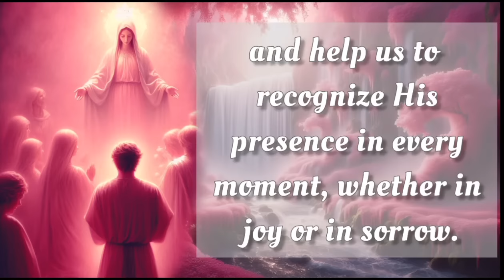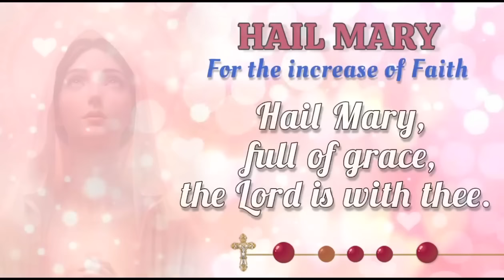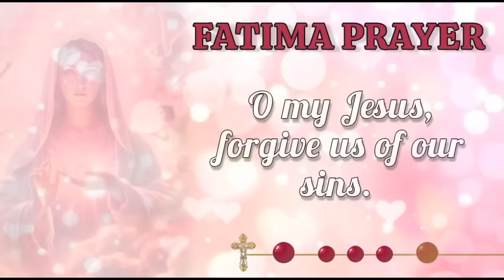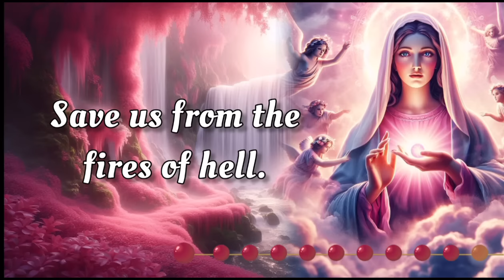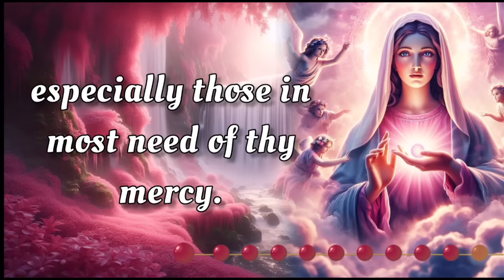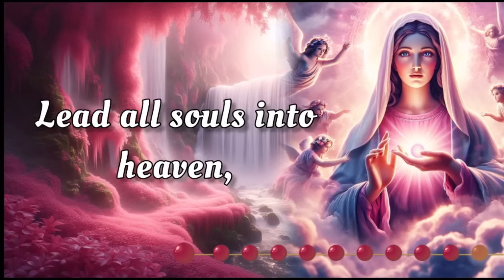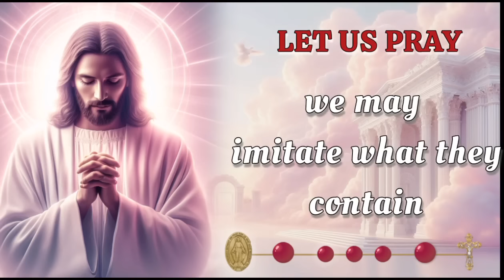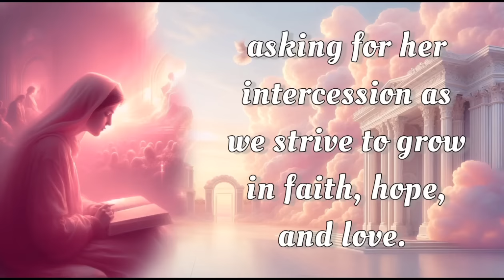HOLY ROSARY 💖 Monday September 23, 2024 💖 Joyful Mysteries 💖 Today's Rosary🌹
This Monday, September 23, 2024, we deeply reflect on the Joyful Mysteries of the Holy Rosary. Let today be a time for sincere meditation, drawing inspiration from the steadfast devotion of the Virgin Mary. As we seek her intercession, may we be blessed with her protection and grace. 🙏

00:00 - Intro
00:33 - Petition of the day
01:39 - Opening Prayers
04:21 - First Mystery - The Annunciation
08:26 - Second Mystery -The Visitation
12:31 - Third Mystery - The Nativity
16:39 - Fourth Mystery - The Presentation
20:45 - Fifth Mystery - The Finding of Jesus in the Temple
24:56 - Hail Holy Queen & Closing Prayers
26:09 - Meditations on the Rosary Mysteries
27:57 - Outro